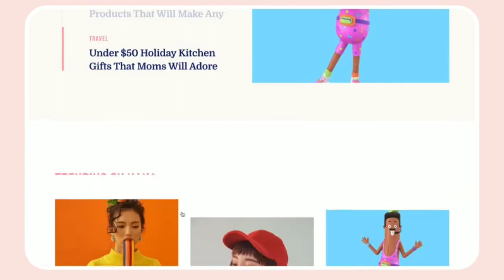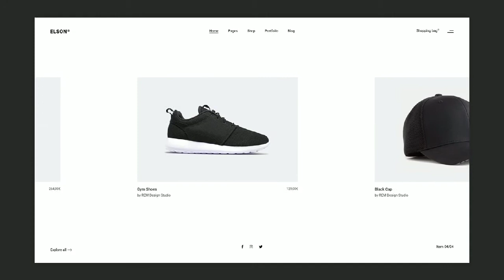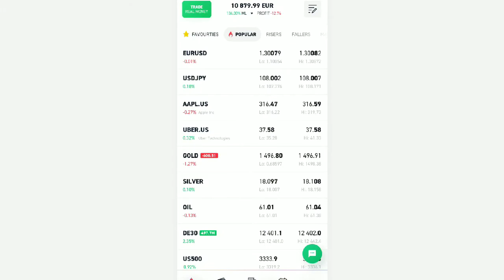30 Best Web & Logo Animation Trends in 2020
In this Video you will see 30 Best Web & Logo Animation Trends in 2020.

2d animation trends 2019
animation trends 2020
3d animation trends 2019
3d animation trends 2020
how to keep up with animation trends
social media animation trends
video animation trends 2019
motion graphics trends 2020
2d animation market
top motion graphics